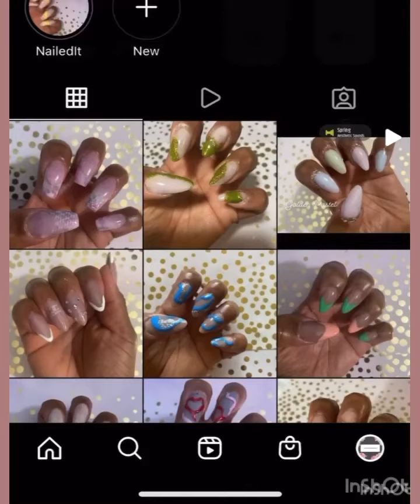DONT JEALOUS ME 🌲💚ACRYLIC NAILS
Musician: Jeff Kaale